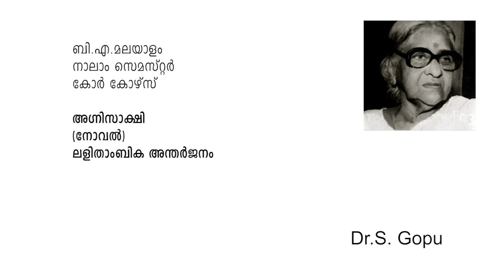VIdeo Class Room_Malayalam_Dr.S. Gopu _Government college malappuram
ബി.എ.മലയാളം നാലാം സെമസ്റ്റർ കോർ കോഴ്സ്

അഗ്നിസാക്ഷി
(നോവൽ)
ലളിതാംബിക അന്തർജനം